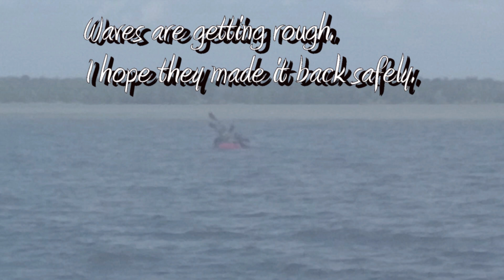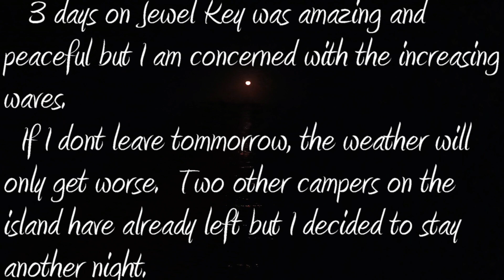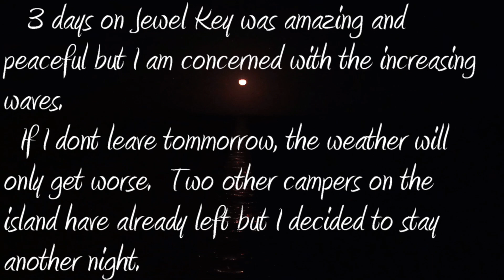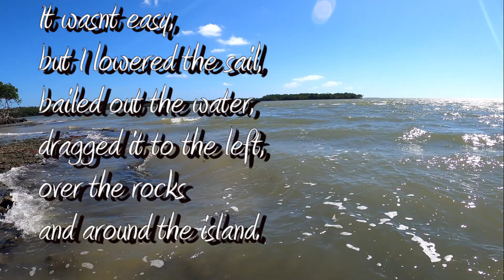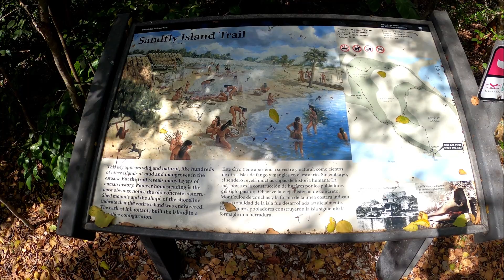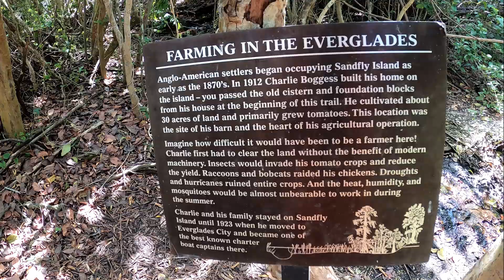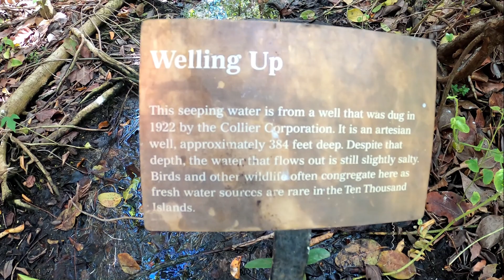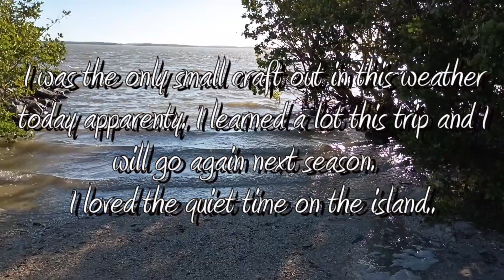Jewel Key and Sandfly Sailing Canoe Trip Everglades National Park 2023.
My canoe sailing trip to Jewel Key in the Ten Thousand Islands of Everglades National Park. I visited Sandfly Island and enjoyed 3 days, 2 nights camping on Jewel Key. The north winds and tides were correct for this February trip but the waves were rough crossing the bays. I picked a shady place to camp and the bugs were non existent the first windy night but tiny sandflys were out the second night as the wind changed direction. The smoke from the fire and my thermacell solved that problem and there were no mosquitoes whatsoever since I left the boat ramp in Everglades City. I met several nice people camping and day tripping on the island but I was alone by the second night and the moon was beautiful over the Gulf of Mexico. I saw a Raccoon at night but it didn't bother anything and a White Pelican the evening before. Brown Pelicans were fishing throughout the day. The waves picked up but I decided to leave at lo tide on the 3rd day with SE winds before weather got worse. On the way back, I was forced to run the sailing canoe into the rocks due to the white caps and walk the boat around the sharp rocks of the island. The canoe and sail held up very well, I made it back safely and will go again, next time I might stay inland or rig some type of flotation bags for the canoe.

00:56 New Sandfly dock

05:24  Jewel Key

07:11  Shell Tree from hurricane Ian

12:16  Second Night on the Island

15:18  Leaving Jewel Key at Lo Tide

20:55  Running into the Rocks

24:47  Approaching Sandfly again on the way back

29:00   Sandfly Dock

32:27  Exploring Sandfly Island

37:50  Back Safely to Gulf Coast Visitor Center